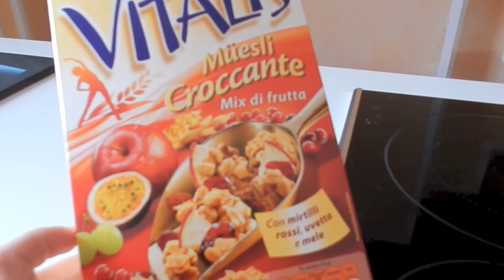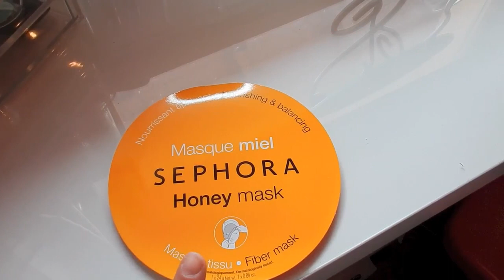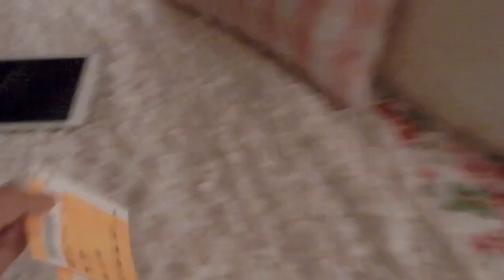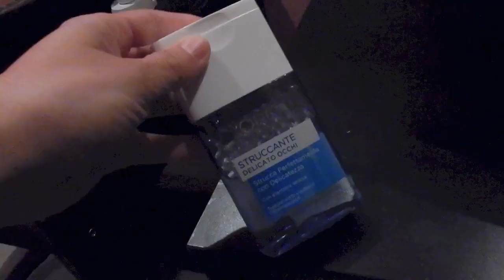HO VINTO AL LOTTO? - Vlog sabato 23 Maggio 2015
La mia rubrica sul low cost Cheap&Chic (ogni martedì su WeGirls)